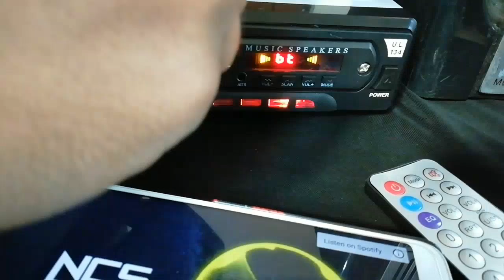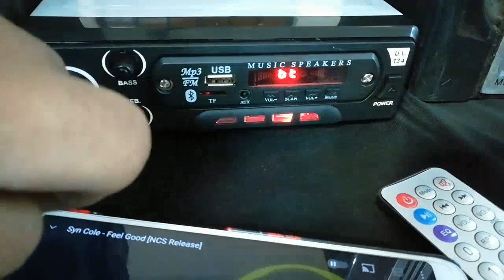How to make car stereo at home | assembled car stereo| car stereo malayalam making video